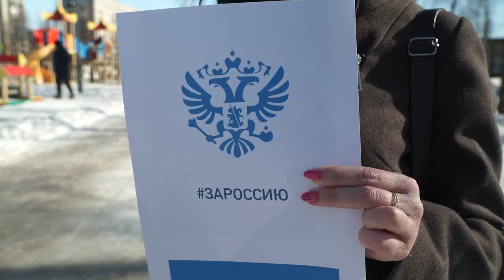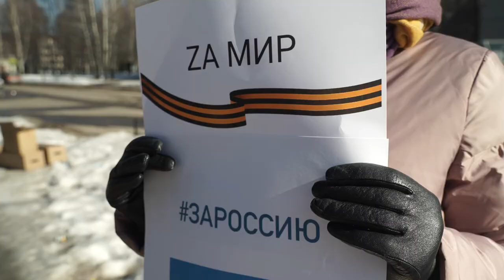Десна-ТВ: Волонтёры Десногорска собрали гуманитарную помощь для жителей Донбасса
9 марта из Десногорска в Смоленск выехала машина с гуманитарным грузом. Жители города присоединись к всероссийскому движению по оказанию помощи людям, пострадавшим от боевых действий на территории Украины.